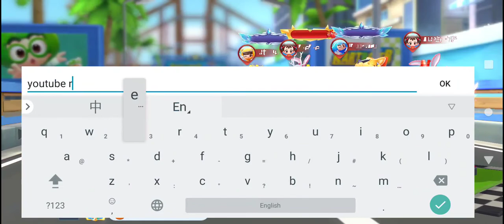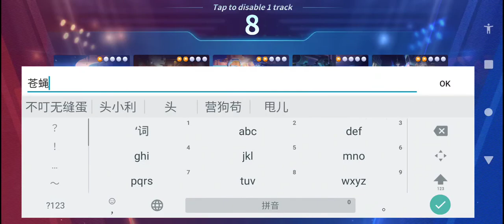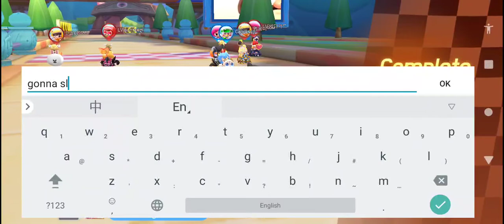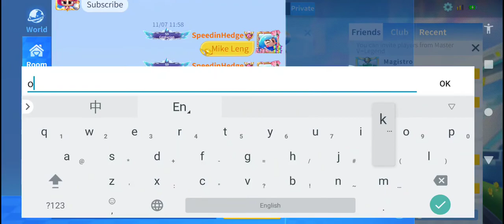Kartrider Rush+20211108_033237